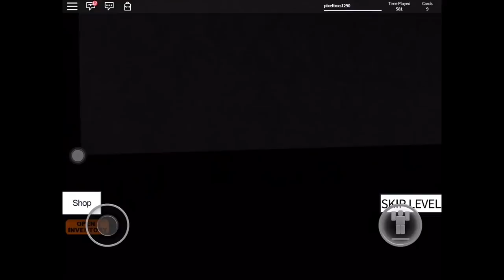HOW TO RUN REALLY FAST **REAL** WITH PROOF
In this episode we teach the secret to running fast!

Click dat bell icon to know when I upload

That's all folks! Stay Creepy! ;)

Why u scroll?